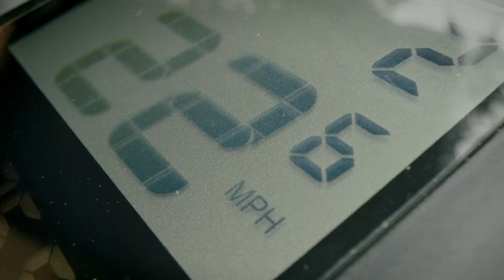Romantic Ebiking-Dating in 2021 | Suitable for lovers travel | Himiway Cruiser and Escape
Long Rang Ebike Expert, Go Further On A Himiway.

One of the Best Romantic Ebiking-Dating in 2021
Looking for a sunny day and going on a simple and wonderful journey with your crush.
HIMIWAY  will accompany you： Romantic dates always happen
Warm, thoughtful, and passionate - just like energetic HIMIWAY Ebike

Himiway Electric Fat Bike | Electric Mountain Bike | Electric Bicycle